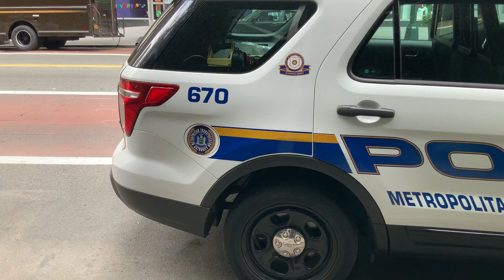All people on DEATH ROW waiting for their EXECUTION - PENNSYLVANIA I Part 4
All people on DEATH ROW waiting for their EXECUTION - PENNSYLVANIA I Part 4 , every prisoner, inmate that got the death penalty and is waiting to be executed in the state of PENNSYLVANIA  - crimes, time spent on death row and more.
The number of death row inmates fluctuates daily with new convictions, appellate decisions overturning conviction or sentence alone, commutations, or deaths (through execution or otherwise).